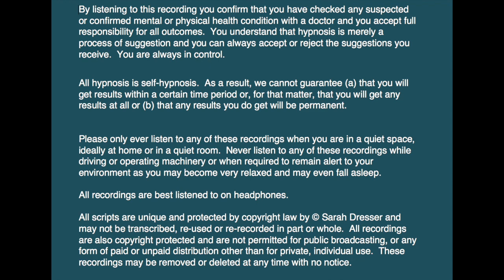Healing Inner Child Meditation Part 1 of 2 | Receive a Special Message From Your Child Self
This is part 1 of a journey to meet and heal your child self.  In part 1 you meet your child self for the first time and receive a special message from your child self, something that your adult self needs to know now, something you may not be aware of, may not wish to acknowledge or may have shut off.  You as your adult self will also be able to answer any questions, make sense of any past events for your child self and show your child self that they are loved, safe and protected always, from now on.

An updated 3 part inner child healing series for those new to this healing method, to ease into the healing process:

You must be of adult age in your state, or country or gain caregiver or parental approval to listen.
These recordings are intended for relaxation, self-improvement and entertainment purposes only.   Hypnosis is not a replacement for any counseling or psychotherapy.  These recordings do not diagnose, cure or prevent any mental or physical health condition or illness or prevent any illness or condition of the body or mind, they cannot tell you what will happen to you in the future.  If you think or know you have a health issue, talk to your doctor before listening to any part of this recording.  Never delay, change or stop any treatment, medication or regime without consulting with your doctor or health care professional first.  Never change your lifestyle, including but not limited to diet, exercise, sleep or anything else without consulting with your doctor first and following his or her advice.

If you ever feel unwell at any time while listening to these recordings, you must seek immediate medical attention.

You should continue taking regular medical check-ups.

If you know you have any kind of mental health issues, you should NOT buy or listen to any of our hypnosis recordings. If you wish the benefits of hypnotherapy, ask your counselor or therapist.

By listening to this recording you confirm that you have checked any suspected or confirmed mental or physical health condition with a doctor and you accept full responsibility for all outcomes.  You understand that hypnosis is merely a process of suggestion and you can always accept or reject the suggestions you receive.  You are always in control.   All hypnosis is self-hypnosis.  Therefore we cannot guarantee, (a) that you will get any results at all or; (b), that any results you do get will be permanent.

Please only ever listen to any of these recordings when you are in a quiet space, ideally at home or in a quiet room.  Never listen to any of these recordings while driving or operating machinery or when required to remain alert to your environment as you may become very relaxed and may even fall asleep.

All recordings are best listened to on headphones.

All scripts are unique and protected by copyright law by © Sarah Dresser 2015 / 2016 /2017 and may not be transcribed, re-used or re-recorded in part or whole whether for public or private practice use.  All recordings are also copyright protected and are not permitted for public broadcasting, or any form of paid or unpaid distribution other than for private, individual use.  These recordings may be removed or deleted at any time with no notice.